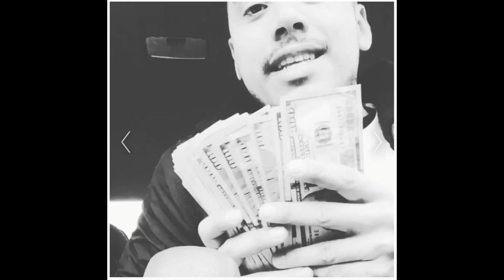Yunn Mousey "New Money"